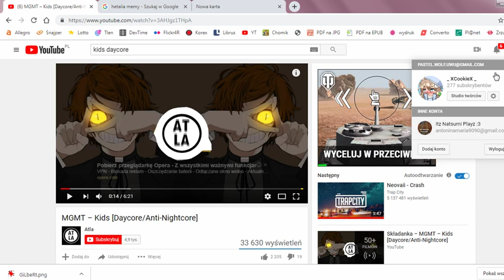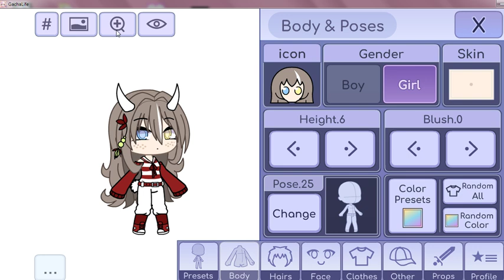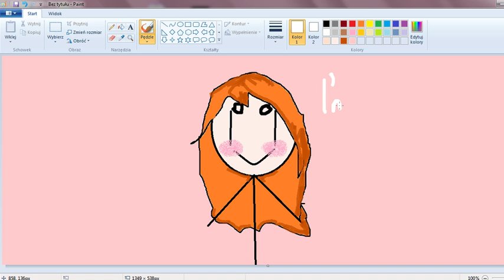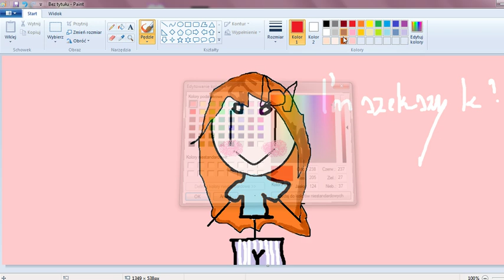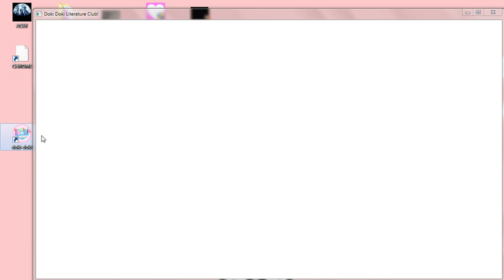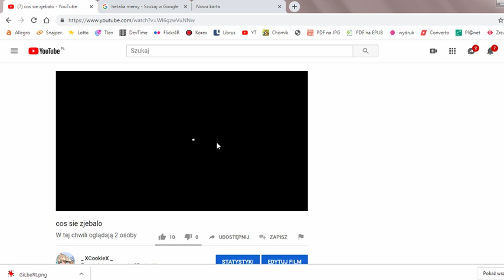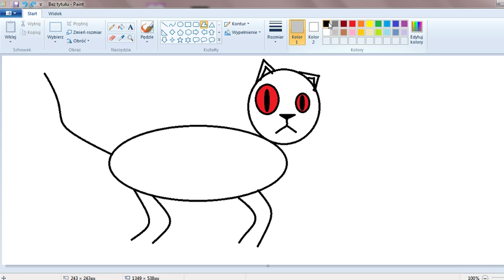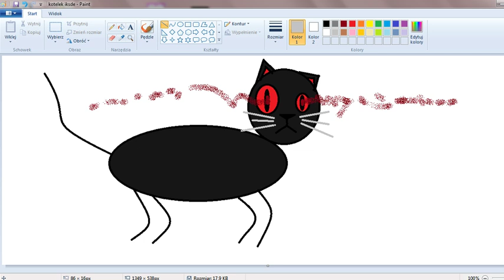cos sie zjebalo